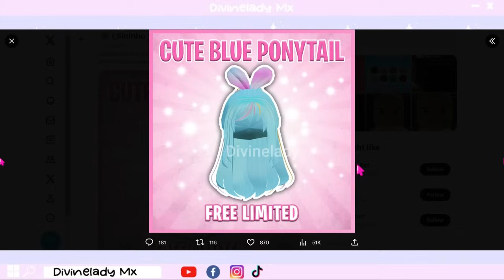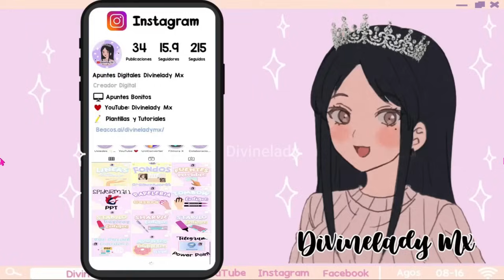CABELLO CUTE AZUL GRATIS / FREE HAIR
🎮Game: Roblox